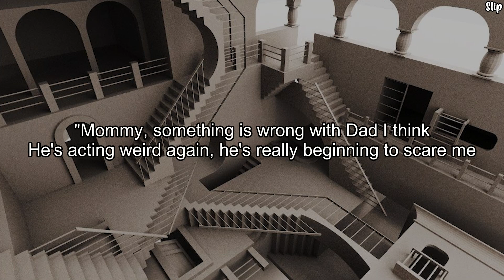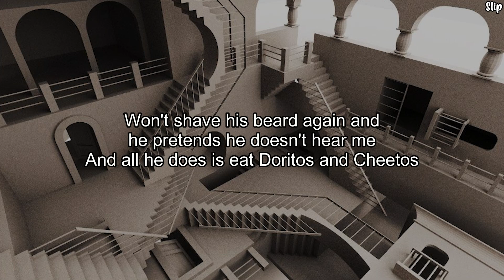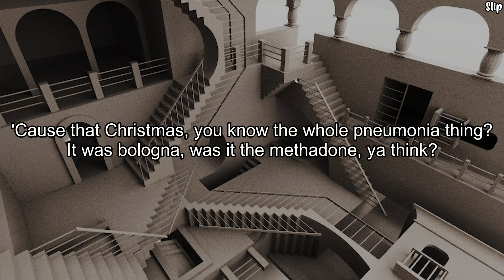Eminem - Déjà Vu (Lyric Video)